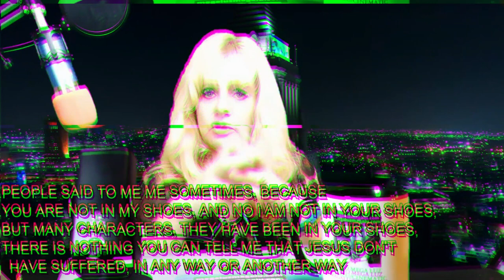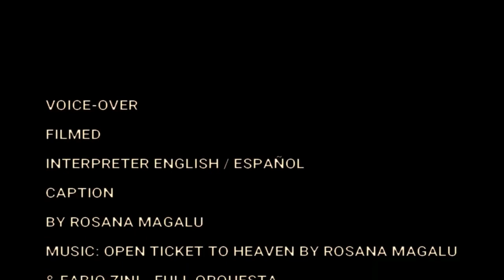🙏UNLOCKING ALL YOU NEED TO KNOW ABOUT SALVATION"!⛪ "LO QUE HAY QUE SABER ACERCA DE LA SALVACION"❤️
"UNLOCKING ALL YOU NEED TO KNOW ABOUT SALVATION"! "TODO LO QUE HAY QUE SABER ACERCA DE LA SALVACION!" BY ROSANA MAGALU